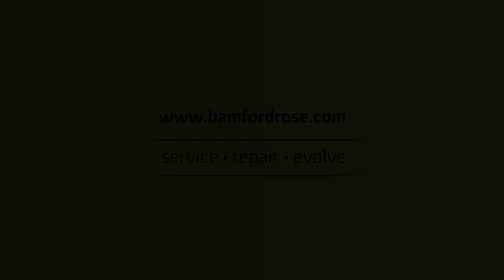Invest in a 4.3 V8VANTAGE Project? Or Buy a V8s or V12 vantage?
In this QOTW special, we're asking our viewers what they think about investing in a 4.3 v8 vantage project or buying a v8s or v12 vantage?

As the title of this video suggests, we're asking our viewers what they think about upgrading their 2007 4.3 vantage or selling and buying a newer model.

After watching this video, we want to know what you think about upgrading your 2007 4.3 vantage or selling and buying a newer model. What are your thoughts on this decision?

(Upgrade Aston Martin Vantage)